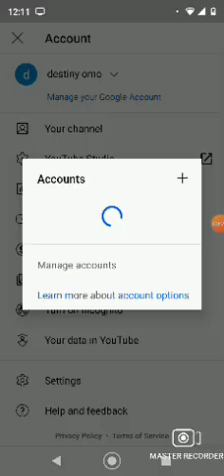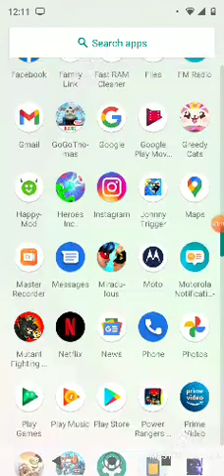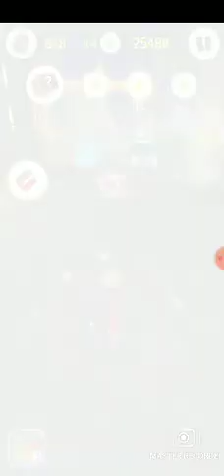playing miraculous ladybug season 2